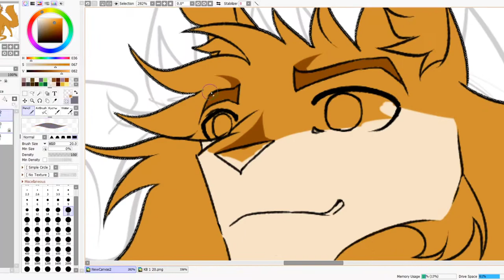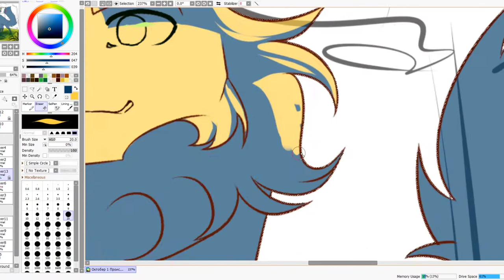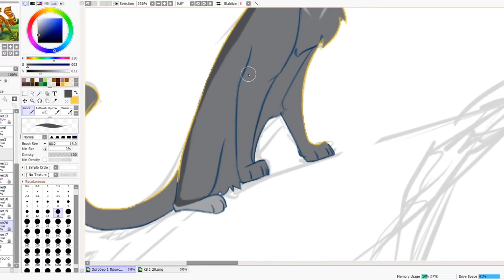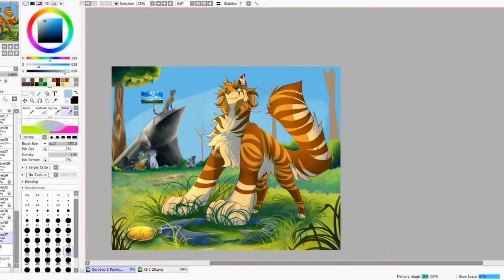Origins [Warriors Speedpaint]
Warriors by Erin Hunter